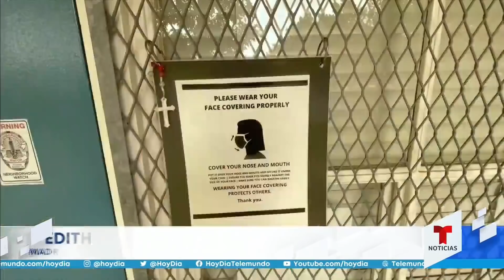Las noticias de la mañana, miércoles 14 de julio de 2021 | Noticias Telemundo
Video oficial de Noticias Telemundo. Reportan la muerte de un manifestante en Cuba. Así fue detenida la 'youtuber' DinaStars luego de criticar al régimen. Cubanos en Miami quieren llevar víveres a la isla por mar, pero las autoridades advierten que hay muchos riesgos.

0:00 - Recap
0:01 - El régimen cubano arresta violentamente a los manifestantes y confirma al menos una muerte
2:22 - Exiliados en Miami salen a protestar a las calles
5:04 - Aumentan contagios de menores por cepa delta
7:54 - El Papa salió del hospital
8:39 - Biden criticó las leyes para restringir el voto
11:57 - Bebé prueba taco al pastor y se vuelve viral